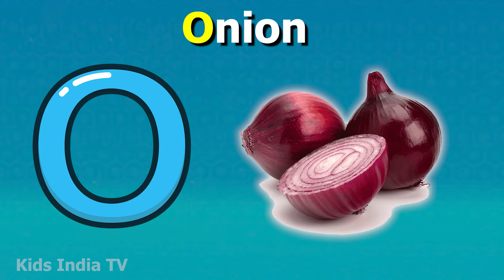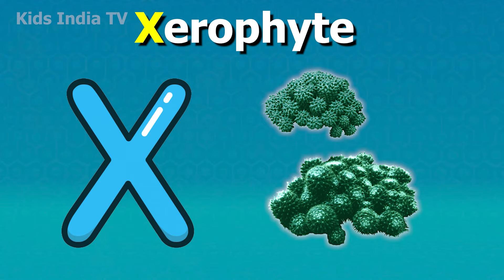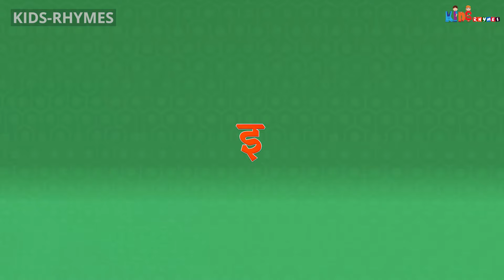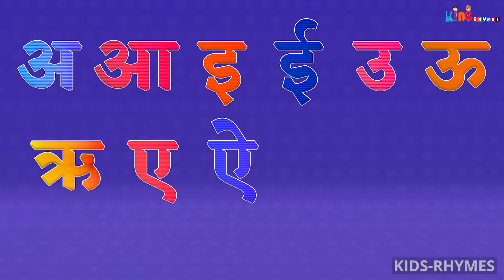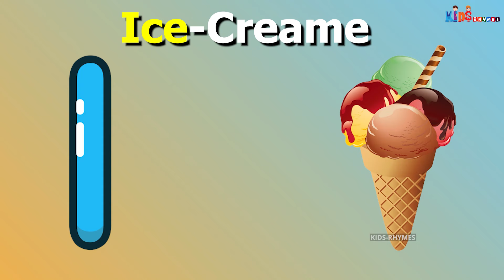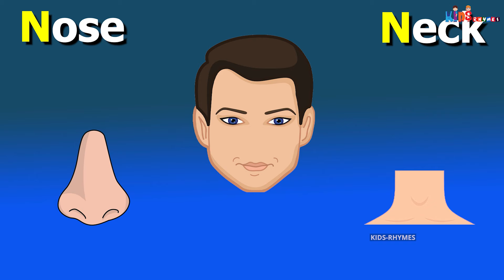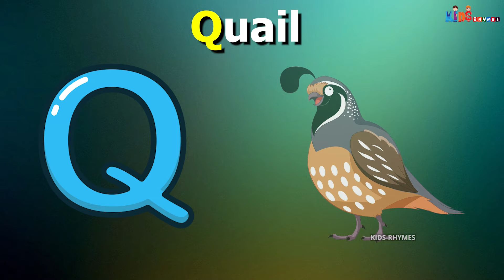Phonics Song with TWO Words - A For Apple - ABC Alphabet Songs with Sounds for Children